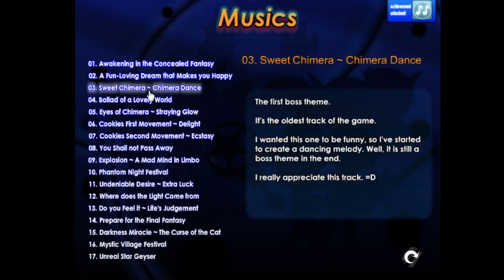Fantasy Cats Shooter 3 Akemi Candy's Theme: Sweet Chimera ~ Chimera Dance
The stage 1 boss' theme.
Composer's Comments: Literally in the video.
Uploader's Comments: Ok stage 1 boss theme. A little bit too easy boss though, this feels like something coming out of Normal mode.
So, how can you even play this game? Well, since this is a Flash game, and Flash support has ended, some steps must be taken.
and download the Flash Player projector content debugger to your device. It could be used to launch literally anything Flash related, so that's pretty cool and handy, I guess.
and get the SWF file of the game from there. By lurking in the console of certain games, you should be able to get the .swf file of games fairly easily.
3) Launch the SWF file with the Flash Player and have fun.